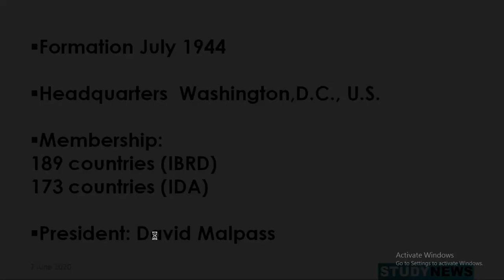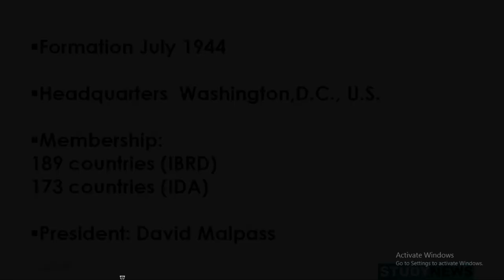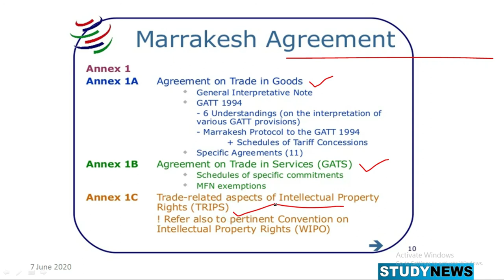INDIA APPOINTS RAJIV TOPLO AS SENIOR ADVISOR AT WORD BANK.भारत सरकार की ओर से वरिष्ठ अधिकारियों के..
PMO officers Rajeev Topno to be senior advisor at World Bank, Brajendra Navnit India’s permanent representative to WTO
On June 4, 2020 Cabinet’s Appointment committee approved the appointments of Rajeev Topno, the private secretary to the prime minister as Senior Advisor to the Executive Director(ED), World Bank
The World Bank is an international financial institution that provides loans and grants to the governments of poorer countries for the purpose of pursuing capital projects. It comprises two institutions: the International Bank for Reconstruction and Development (IBRD), and the International Development Association (IDA). The World Bank is a component of the World Bank Group.
Formation July 1944

Headquarters  Washington,D.C., U.S.

Membership:
189 countries (IBRD)173 countries (IDA)

President: David Malpass
Brajendra Navnit, the Joint Secretary in the Prime Minister’s Office(July 2014 – September 2019) as Ambassador and Permanent Representative of India(PRI) to the World Trade Organisation(WTO) & will be posted at the Permanent Mission of India(PMI) to the WTO, under the Department of Commerce. He replaced JS Deepak at the PMI whose two-year extended term ended on May 31.
The World Trade Organization (WTO) is an intergovernmental organization that is concerned with the regulation of international trade between nations.
The WTO officially commenced on 1 January 1995 under the Marrakesh Agreement, signed by 123 nations on 15 April 1994, replacing the General Agreement on Tariffs and Trade(GATT), which commenced in 1948. It is the largest international economic organization in the world.
Formation: 1 January 1995

Headquarters:  Geneva, Switzerland

Membership: 164 member states

Director-General:  Roberto Azevêdo